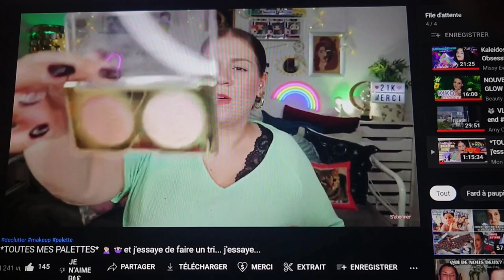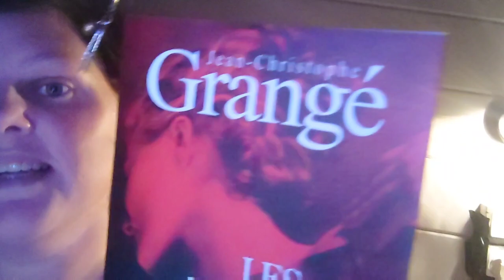vlog 51: Roland Garros, lecture, ..... [341]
Pour plus d'infos faites derouler la barre d'info

Liens parainage myvitamins.
Code : Monange

Zooplus :
liens de parainnage :

Mon roman,Je ne suis pas différente

-Belly Huile de Chanvre pour Chien

Mes bagues:
-JewelryPalace Bague de Fiançailles Femme Alliance, Zircone Cubique en Bagues Argent 925

-Ultimate Metals Co. Bague Argent 925/1000 Claddagh avec Zirconia Cubic Bleu

Wishlist Amazon.
Si vous souhaitez m'envoyer un petit quelques choses ou pour les animaux